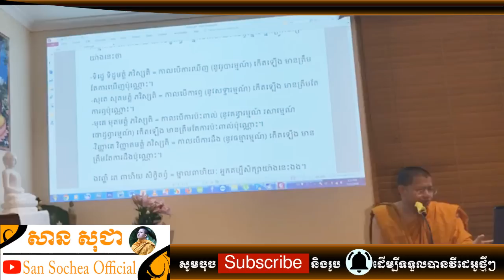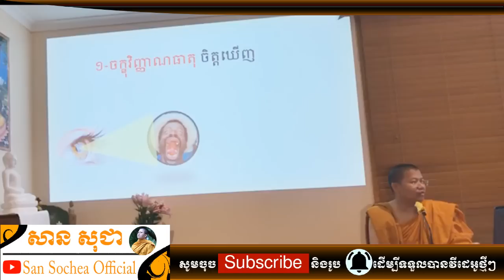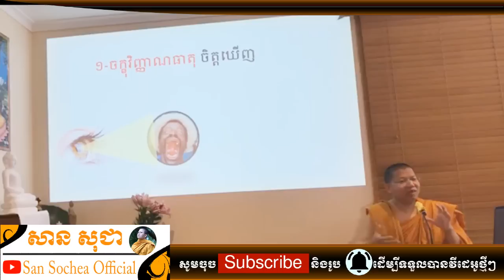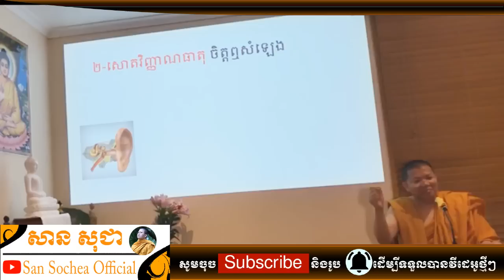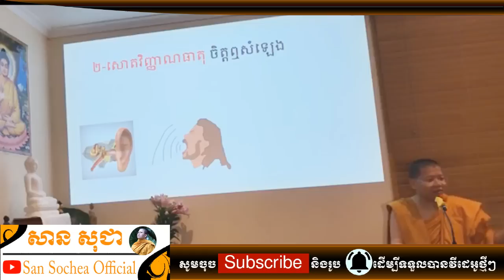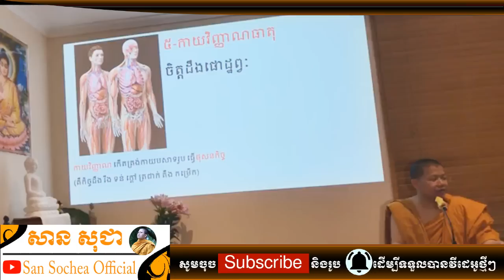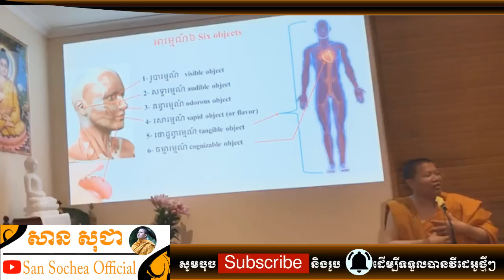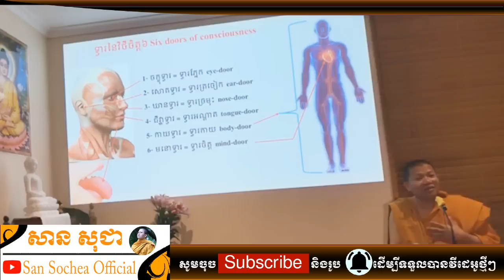san sochea ធម៌សាមញ្ញប៉ុន្តែមានប្រសិទ្ធិភាព san sochea official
Keyword (ពាក្យគន្លឹះ):
សាន សុជា
ព្រះភិក្ខុវជិរប្បញ្ញោ សាន សុជា
វត្តមណីរតនារាម
San Sochea
មេរៀនព្រះធម៌
មេរៀនព្រះអភិធម្ម
ស្តាប់ព្រះធម៌